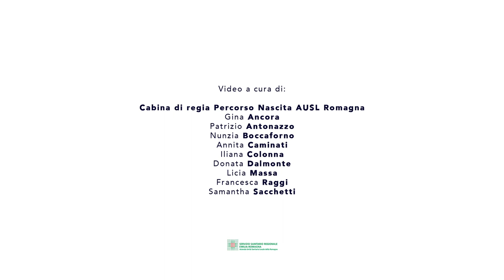Il puerperio ( la mamma, il neonato e la famiglia) - Giornata mondiale della sicurezza delle cure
👨‍👩‍👦 Giornata mondiale per la sicurezza delle cure e della persona assistita 2021 - Il puerperio ( la mamma, il neonato e la famiglia)

Cure materne e neonatali sicure. È questo il tema attorno a cui ruotano oggi le celebrazioni della Giornata mondiale 2021 dedicata alla sicurezza delle cure e della persona assistita. Secondo l'OMS, infatti, è prioritario indirizzare l'attenzione generale alla sicurezza offerta alle donne durante la gravidanza e il parto. La mamma, il neonato e la famiglia: il periodo del puerperio protagonista del terzo ed ultimo video.

Cesena
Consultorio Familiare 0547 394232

Forlì
U.O Salute Donna Infanzia 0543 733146

Ravenna, Faenza e Lugo
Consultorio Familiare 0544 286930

Rimini
Consultorio familiare distretto nord  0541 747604
Consultorio familiare distretto sud 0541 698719